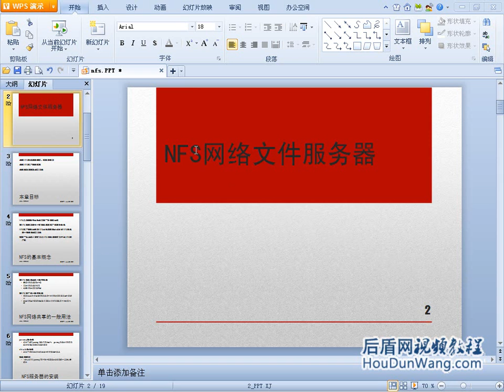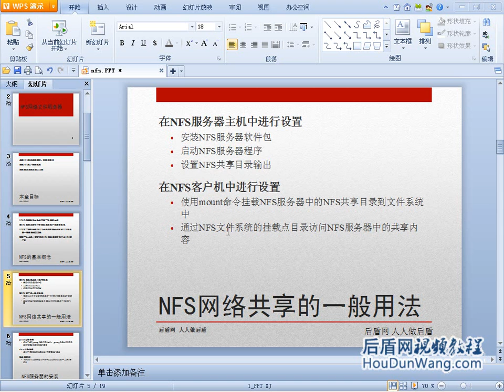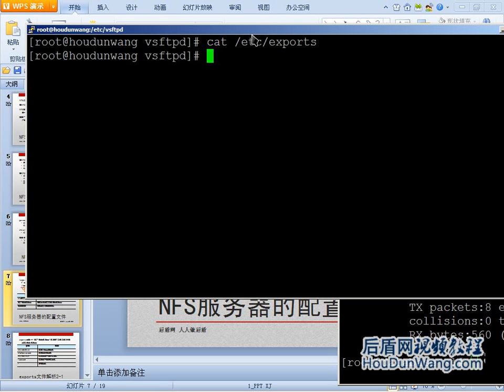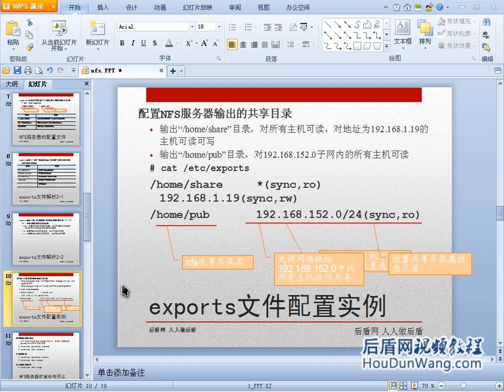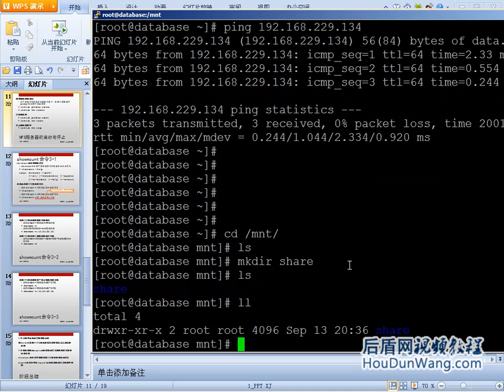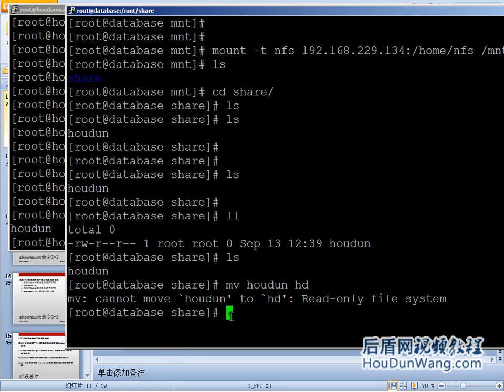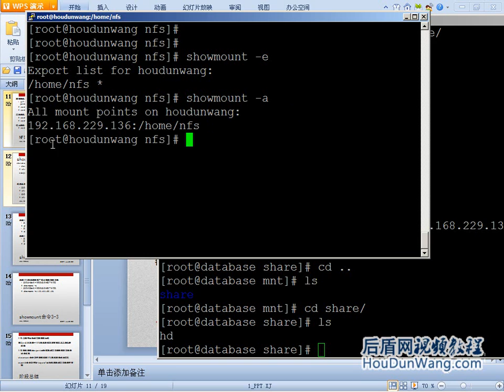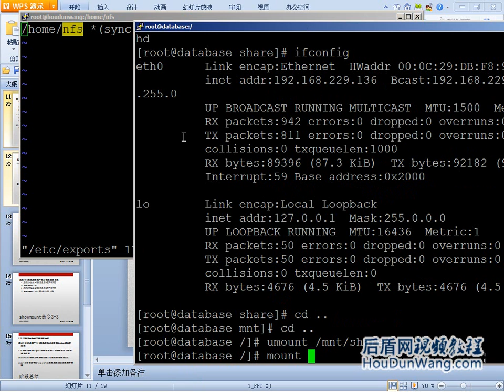48 Linux系统NFS网络文件服务器安装配置